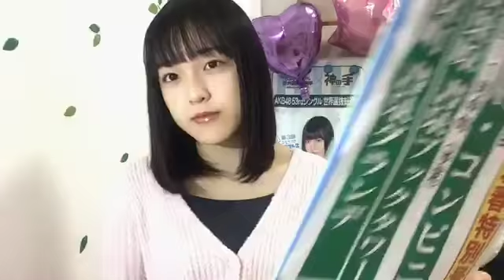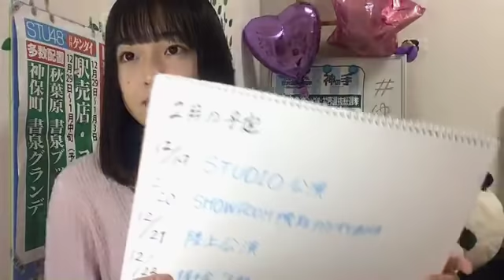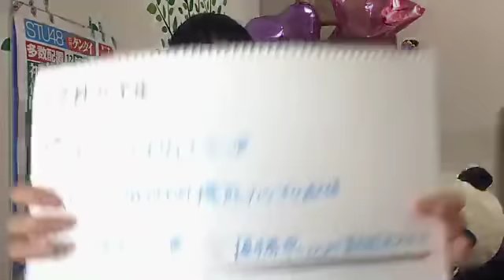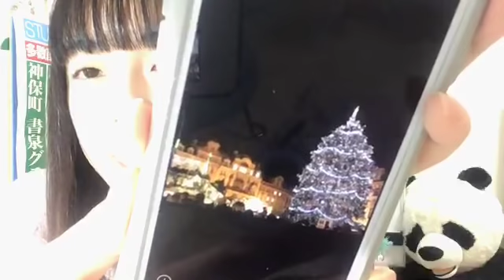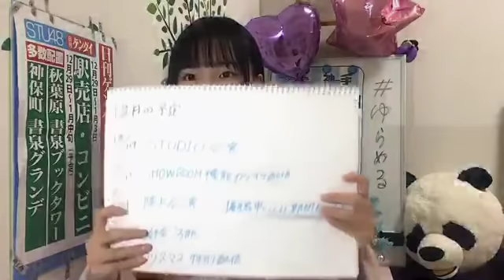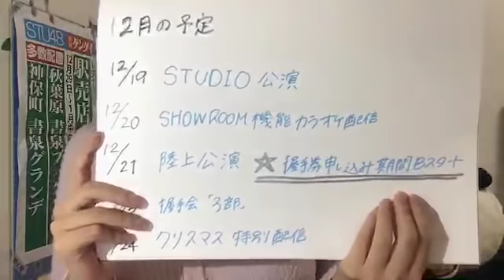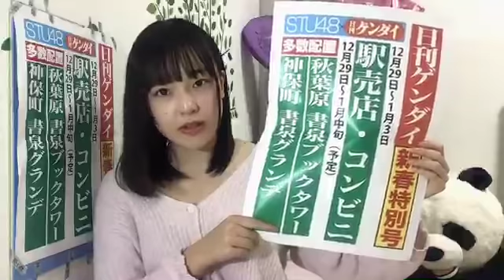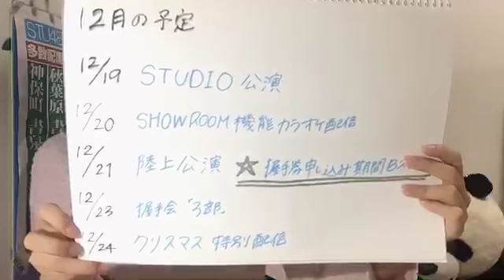由良 朱合（STU48 ドラフト3期研究生） 2018年12月18日21時31分 SHOWROOM配信